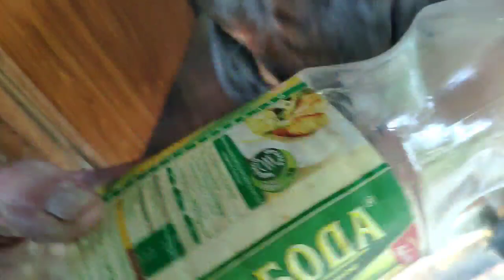МОТИВАЦИЯ ДЛЯ РОТВЕЙЛЕРА ДЮШИ.Помощь в дрессировке собак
Как использовать мотивацию в дрессировке .Почему сверхмотивация вредна для работы с собакой.Дюша помогает в уборке,носит лейку и многое другое в этом ролике

мой инстаграмм @2rottweiler1cat

Если вам понравился  канал и  работа, если вы хотите помочь нам в развитии, то вы можете это сделать так:

2) Вы можете размещать наши ролики на тематических форумах и в сообществах

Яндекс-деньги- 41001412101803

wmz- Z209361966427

Как помогают или мешают ротвейлеры в хозяйстве.Как я справляюсь со своими ротвейлерами.Что получается,а что не очень.Почему я не советую приучать щенка к играм с руками хозяина.Чем отличается воспитание от дрессировки?Почему собака боится уколов?В чем отличие сторожевой собаки от собаки-телохранителя?Как правильно давать команды собаке.Сколько раз в неделю я бью своих ротвейлеров.Почему не стоит приучать собаку к игре с руками?О чем нужно помнить при первой прогулке шенка.Как начинать дрессировку на улице?Щенок остался дома и устроил разгром.Как бороться с этим?Почему не слушается собака?Как поступать в этих случаях.Что делать при встрече с незнакомой собакой?Для чего нужны игры?Как научить щенка понимать собачий язык.Продолжается история щенка Дюши.Как я дрессирую собаку.